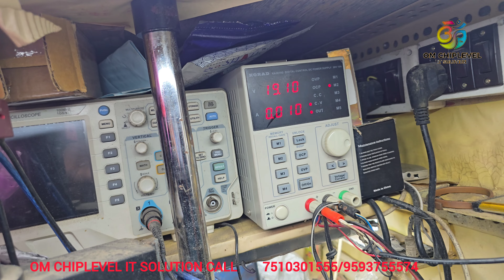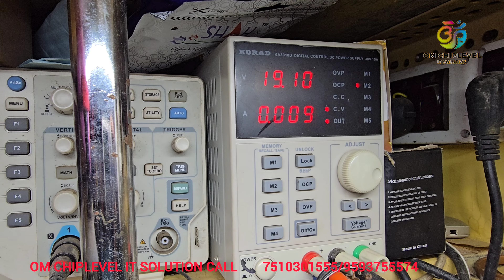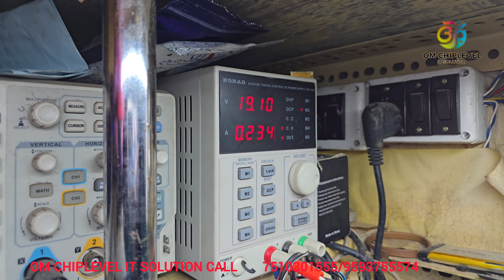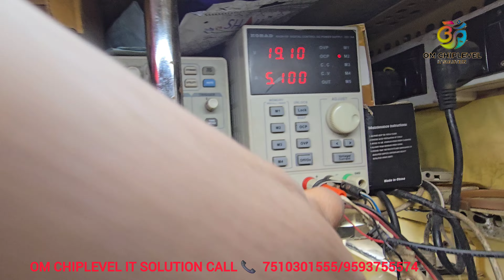Dell laptop 19v vin section shorting problem remove